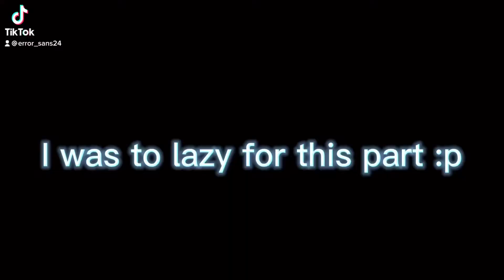Aww demon was purring 🥺🥺